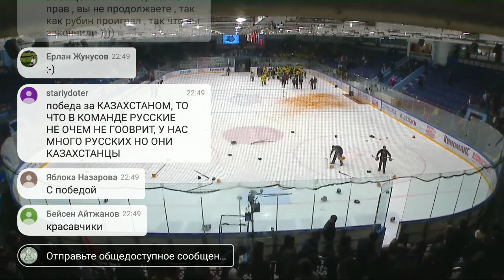СарыАрка Караганда выиграла Кубок Петрова, молодцы че сказать, иду на чемпионат мира Барыс Арена